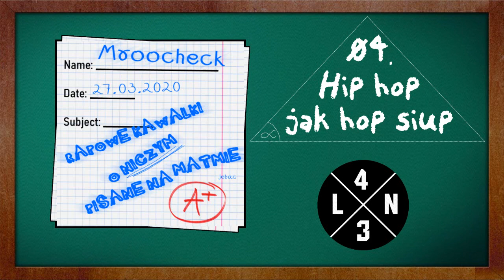04. Mroocheck - Hip-Hop Jak Hop-Siup (RKONPNM EP)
Prod. LethalNeedle
Mix./Mastering - Cesarz;
Album: "Rapowe Kawałki o Niczym Pisane Na Matmie" - EP (RKONPNM EP);
Label: Alnblak;
AlnblakAlnblakAlnblak2K20
Młody Mruk Człowieku:
$$$ 4LN13L4K 4LN13L4K 4LN13L4K 4LN13L4K
IT'S 4LL 413XUT TH4T 4LN13L4K $H1T MY N1GG4
TEKST, TEKŚCIK, TEKŚCIOR:

robię hip hop se jak hop siup
i ziom luz jest na bloku
chodź mieszkam sam
w domu jednorodzinnym
w raczej spokojnej okolicy
średnia wieku z pięćdziesiąt plus
ziomuś mój kosił trawniczki tu
bo brakowało zbity mu
i props za to że skminił, props w chuj
trzeba radzić se jakoś w tej dziczy
w której przybyło nam żyć

nie wiem co kmnisz, twe kminy obce mi
jak kosmici z innej galaktyki
co przybili, sieją zament wśród cywili
lud myśli że zgrzeszył
a to punish za ich czyny, grzechy
stary, ludzie ludziom zgotowali se ten meksyk sami
cokolwiek to miało znaczyć
czy cokolwiek coś ostatnio znaczy?
co to wartość, materializm
jebać takie bagatelizowanie dóbr namacalnych
spłaszczanie ich wartości jak płaszczki

piękna percepcja na każdy detalik co nas otacza
kwiatki i wiewiórka przebiegająca po pasach
i widok jak przejeżdżą ją pijany dziad w passacie
widok brutalnej selekcji naturalnej
rest in peace, ale wiewiór był lamusiakiem skoro dał się
try again - następnym razem, w innym wcieleniu i czasie
uniwersum i pod postacią innej osoby
niech się staną światłości i zapalą latarnie
co wskrzeszą iskry co najmniej decent przyzwoitości moralnej
byłoby idealnie, ale się nie stanie raczej nigdy